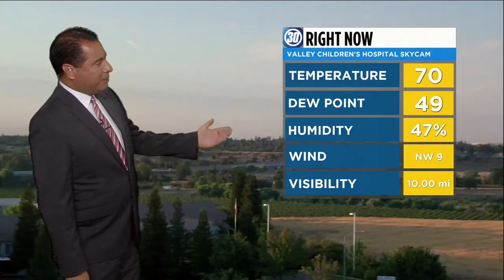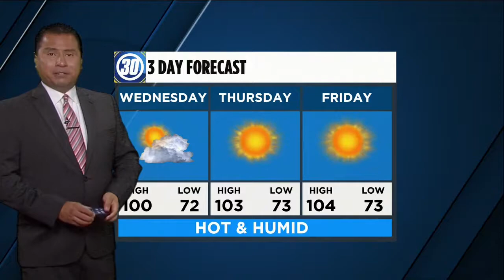Action News AM Live: 7/5/17 Main Weather Segment